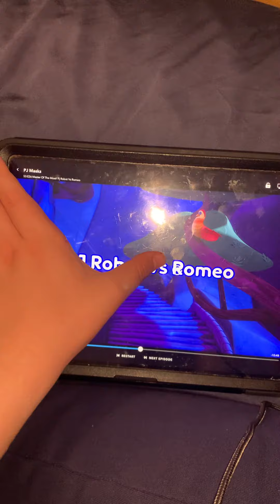It’s for me versus 🆚 Doctor 👩‍⚕️ on Wednesday for Valentine 💌 Day probably